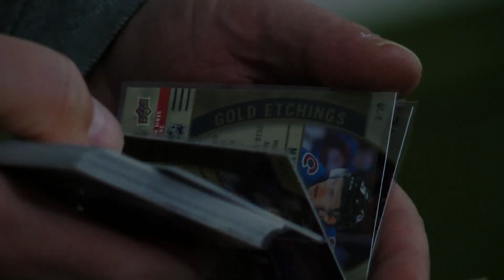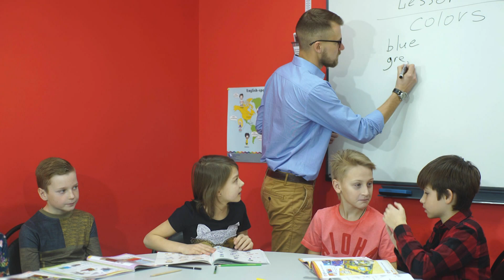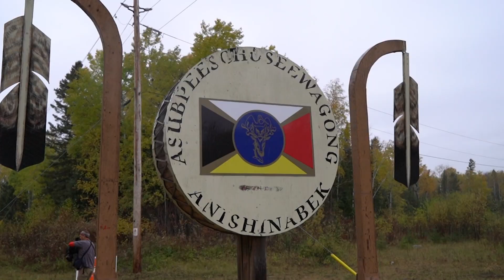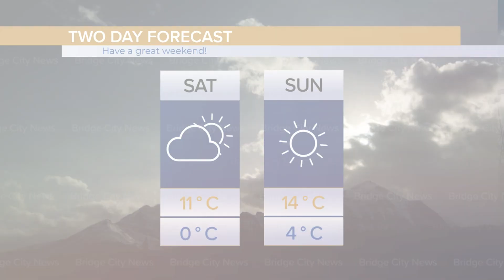Bridge City News - October 5, 2019 - Full Newscast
Aired on: Saturday, October 5, 2019